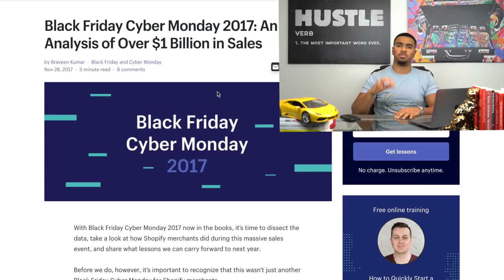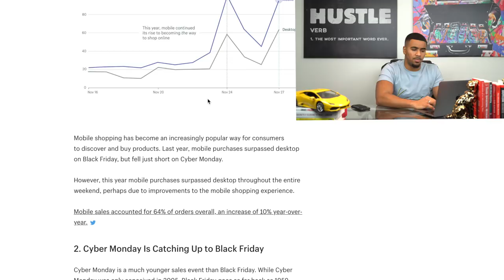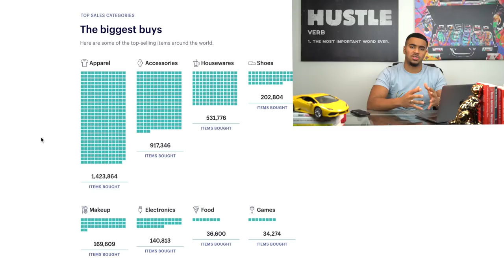TOP SHOPIFY NICHES FOR 2018 | SHOPIFY DROPSHIPPING